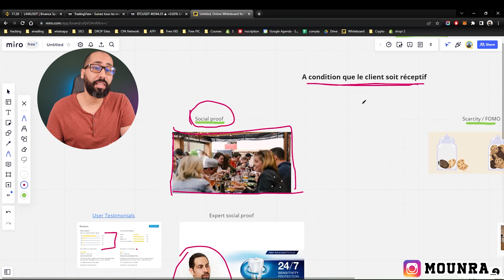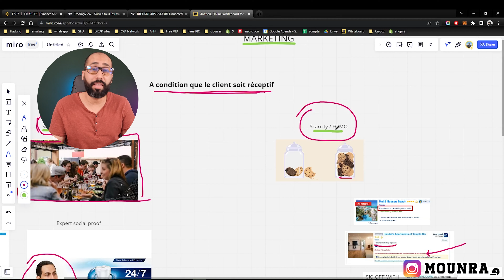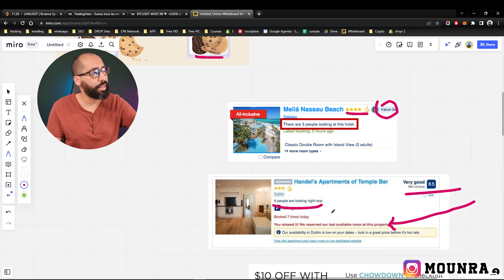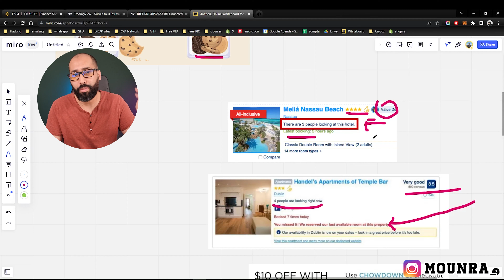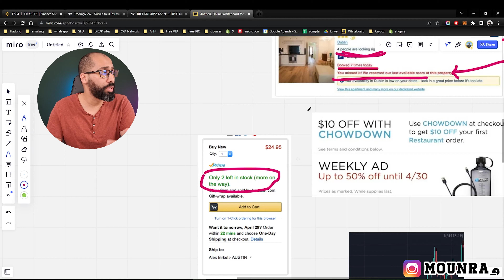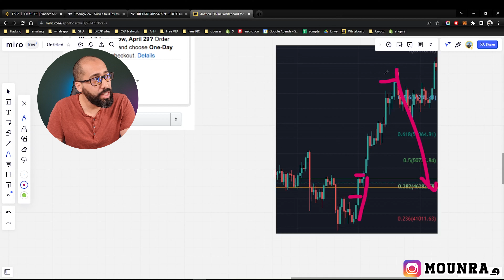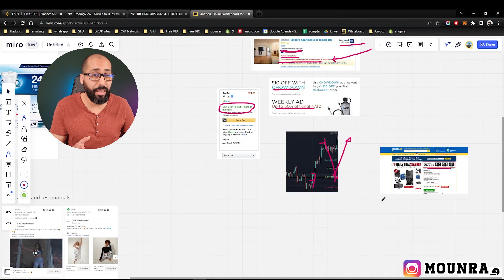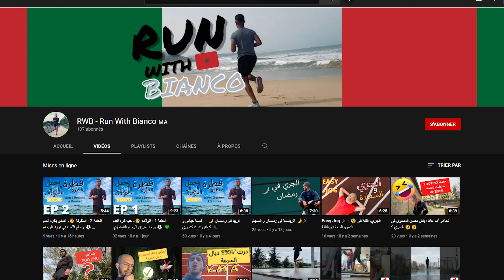Marketing Millionaire Secrets ( part 2 )